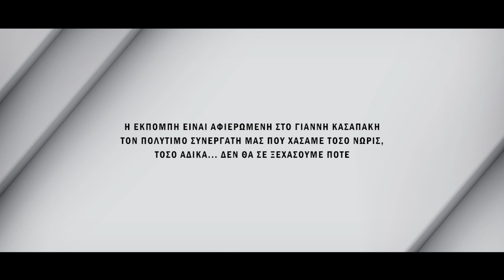ΤΕΤ-Α-ΤΕΤ | Τάσος Τρύφωνος & Κωστής Μαραβέγιας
Ο δημοφιλής καλλιτέχνης σε μια ΤΕΤ-Α-ΤΕΤ συνέντευξη στον Τάσο Τρύφωνος. Η εκπομπή οπτικογραφήθηκε στο ξενοδοχείο Electra Metropolis στην Αθήνα και προβλήθηκε από το ΡΙΚ1 στις 18 Δεκεμβρίου 2017.